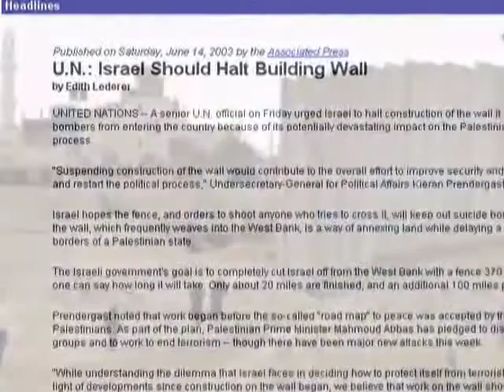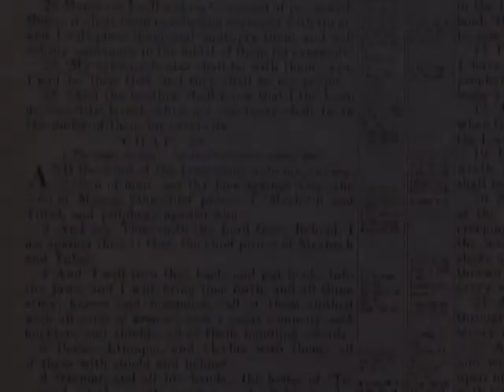Prophet Ezekiel 38 - Nuclear World War3 (600 B.C)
Ezekiel 38:1 And the word of the LORD came unto me, saying, 2 Son of man, set thy face against Gog, the land of Magog, the chief prince of Meshech and Tubal, and prophesy against him, 3 And say, Thus saith the Lord GOD; Behold I am against thee, O Gog, the chief prince of Meshech and Tubal: 4 And I will turn thee back, and put hooks into thy jaws, and I will bring thee forth, and all thine army, horses and horsemen, all of them clothed with all sorts of armour, even a great company with bucklers and shields, all of them handling swords: 5 Persia, Ethiopia, and Libya with them; all of them with shield and helmet: 6 Gomer, and all his bands; the house of Togarmah of the north quarters, and all his bands: and many people with thee. 7 Be thou prepared, and prepare for thyself, thou, and all thy company that are assembled unto thee, and be thou a guard unto them. 8 After many days thou shalt be visited: in the latter years thou shalt come into the land that is brought back from the sword, and is gathered out of many people, against the mountains of Israel, which have been always waste: but it is brought forth out of the nations, and they shall dwell safely all of them. 9 Thou shalt ascend and come like a storm, thou shalt be like a cloud to cover the land, thou, and all thy bands, and many people with thee. 10 Thus saith the Lord GOD; It shall also come to pass, that at the same time shall things come into thy mind, and thou shalt think an evil thought: 11 And thou shalt say, I will go up to the land of unwalled villages; I will go to them that are at rest, that dwell safely, all of them dwelling without walls, and having neither bars nor gates, 12 To take a spoil, and to take a prey; to turn thine hand upon the desolate places that are now inhabited, and upon the people that are gathered out of the nations, which have gotten cattle and goods, that dwell in the midst of the land. 13 Sheba, and Dedan, and the merchants of Tarshish, with all the young lions thereof, shall say unto thee, Art thou come to take a spoil? hast thou gathered thy company to take a prey? to carry away silver and gold, to take away cattle and goods, to take a great spoil? 14 Therefore, son of man, prophesy and say unto Gog, Thus saith the Lord GOD; In that day when my people of Israel dwelleth safely, shalt thou not know it? 15 And thou shalt come from thy place out of the north parts, thou, and many people with thee, all of them riding upon horses, a great company, and a mighty army: 16 And thou shalt come up against my people of Israel, as a cloud to cover the land; it shall be in the latter days, and I will bring thee against my land, that the heathen may know me, when I shall be sanctified in thee, O Gog, before their eyes. 17 Thus saith the Lord GOD; Art thou he of whom I have spoken in old time by my servants the prophets of Israel, which prophesied in those days many years that I would bring thee against them? 18 And it shall come to pass at the same time when Gog shall come against the land of Israel, saith the Lord GOD, that my fury shall come up in my face. 19 For in my jealousy and in the fire of my wrath have I spoken, Surely in that day there shall be a great shaking in the land of Israel; 20 So that the fishes of the sea, and the fowls of the heaven, and the beasts of the field, and all creeping things that creep upon the earth, and all the men that are upon the face of the earth, shall shake at my presence, and the mountains shall be thrown down, and the steep places shall fall, and every wall shall fall to the ground. 21 And I will call for a sword against him throughout all my mountains, saith the Lord GOD: every man's sword shall be against his brother. 22 And I will plead against him with pestilence and with blood; and I will rain upon him, and upon his bands, and upon the many people that are with him, an overflowing rain, and great hailstones, fire, and brimstone. 23 Thus will I magnify myself, and sanctify myself; and I will be known in the eyes of many nations, and they shall know that I am the LORD. Amen!!